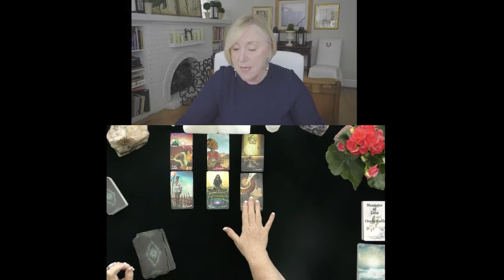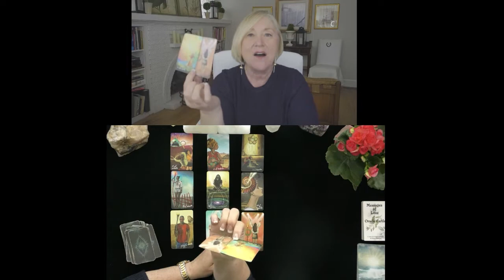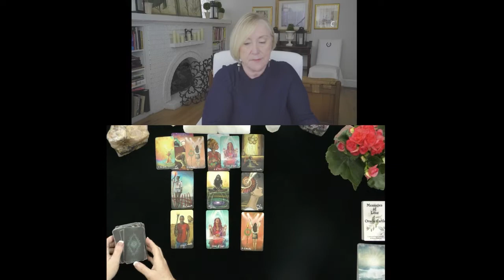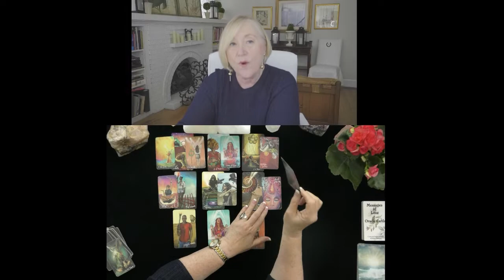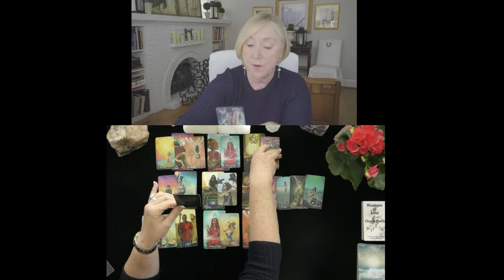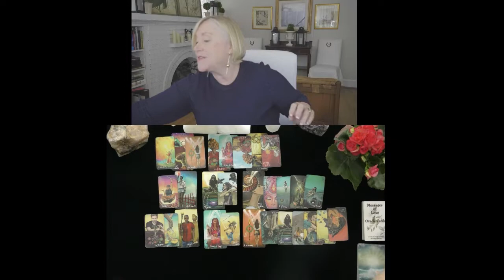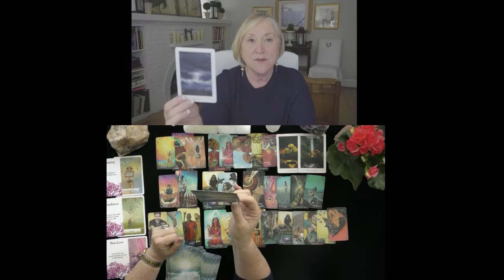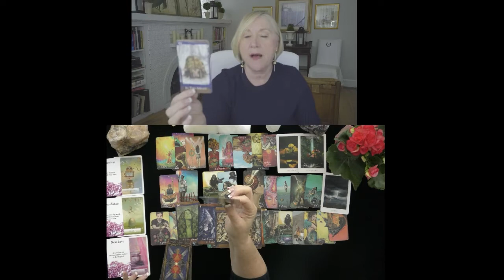TAURUS~THEY HAVE REMORSE & REGRET!~LOVE TAROT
TAURUS~THEY HAVE REMORSE & REGRET!~LOVE TAROT, JUNE, JULY, 2021, TODAY, TIMELESS LOVE READING
5 INDEPENDENTLY VETTED READINGS SINCE 2007

OPTIONS INCLUDE:
20 MINUTE VIDEO READING: LOVER'S THOUGHTS FEELINGS, INTENTIONS, & ACTIONS $ 60.
25 MINUTE EX-RETURN VIDEO READING?  $ 75.00
20 MINUTE TELEPHONE READING $ 60.
30 MINUTE EMERGENCY (GUARANTEED WITHIN 24 HOURS OF YOUR PURCHASE TIME LOCAL TO ME. $180.